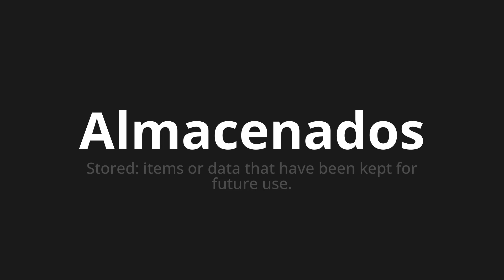How to pronounce Almacenados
Master the Pronunciation of 'Almacenados Which means stored' - which means : Stored: items or data that have been KEPT for Future Use. 📝 with @PronunciationSpanish 🎓🗣️ - [Your Guide to Spanish]

Learn to pronounce 'Almacenados' perfectly in Spanish with our easy and engaging tutorial by @PronunciationSpanish! 📖📽️ In this comprehensive video, we provide you with native speaker examples 🗣️👂 and phonetic breakdowns 🎵 to ensure you get the pronunciation just right.

How to say Stored in Spanish